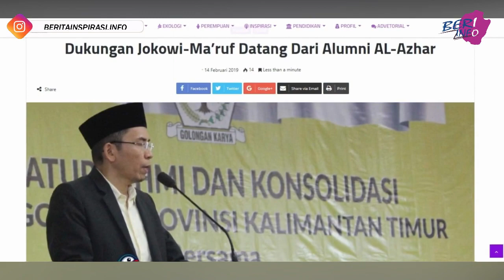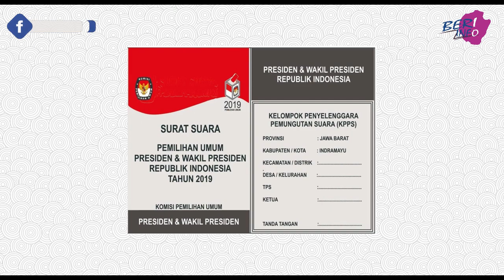PEMILU 2019 RIBET???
jelang pemilihan umum (pemilu) serentak 2019 ternyata masih banyak masyrakat yang belum paham cara untuk menggunakan hak pilihnya bahkan masih ada yang bingung membedakan warna surat suara. simak penjelasan beri info sobat